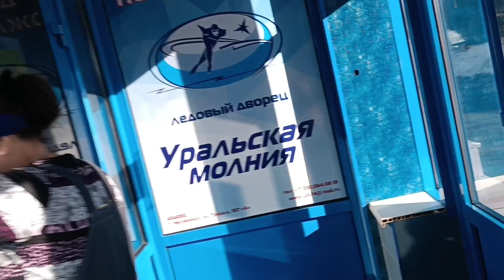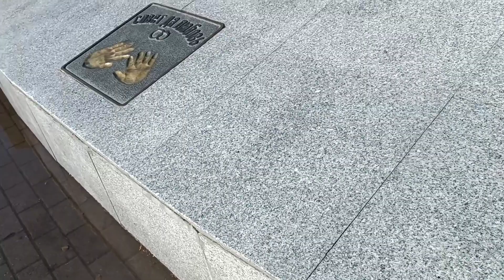Юный хоккеист. Детский хоккей.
Я первый раз побывала на тренировке у внука. Усталый после тренировки, но довольный. "Как папа" - это у нас главная фраза во всём!

❗❗❗ГДЕ ИСКАТЬ МЕНЯ И МОЮ ПРОДУКЦИЮ - ПАСТИЛУ, ШОКОЛАД, СЫРНЫЕ ТРЮФЕЛИ, ПОДАРОЧНЫЕ НАБОРЫ.

📍Ютуб

📍ИГ